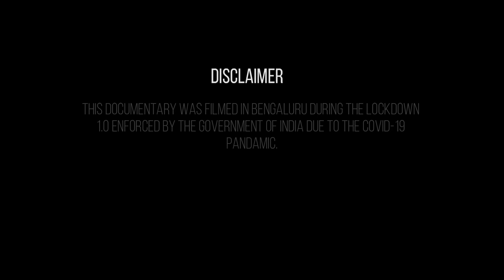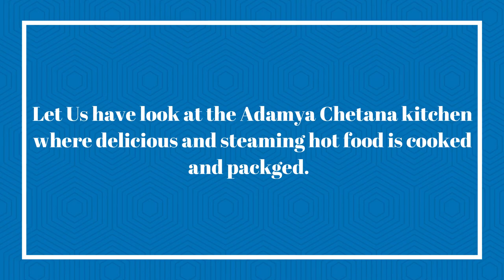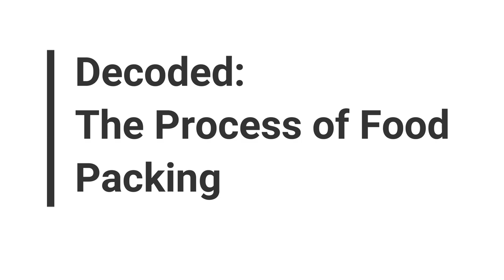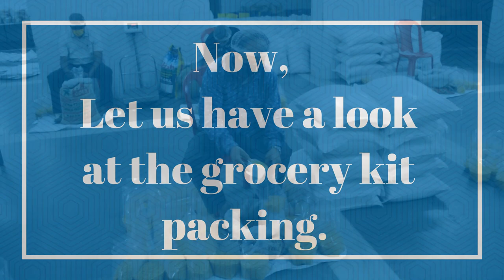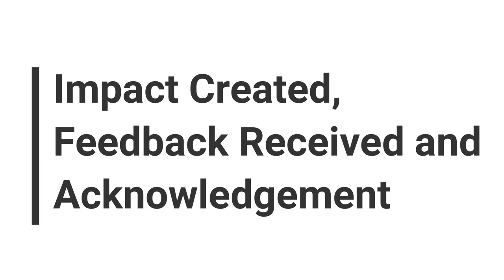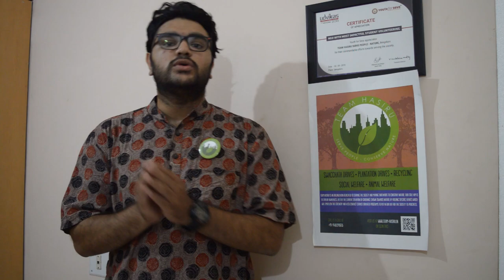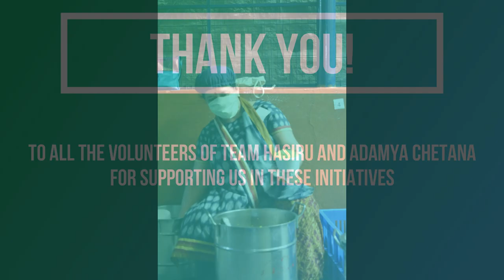A Documentary | Team Hasiru at Adamya Chetana | ft. Dr. Tejaswini Ananth Kumar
Support our ventures on Ketto